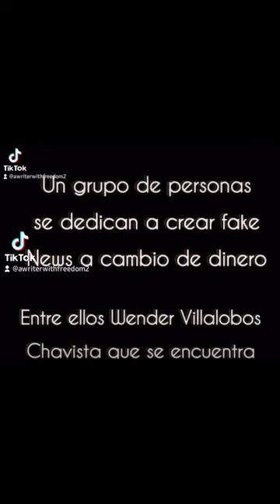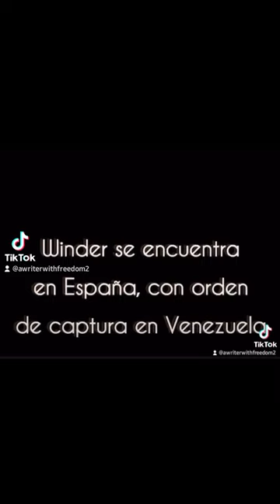Wender Enrique Villalobos un monstruo formado por la revolución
En este video, donde se plasman 3 escenarios que nos explican claramente la metamorfosis de muchos CHAVISTAS que luego de chuparse toda la plata del país, huyeron como ratas pero con los bolsillos repletos de sangre venezolana, de complicidad con el régimen...

Ahora su nuevo trabajo es quien pague más recibe "Noticias favorables" o si quieres perjudicar a otro solo debes llenarle de nuevo los bolsillos. Así que no se crean eso de noticias veraz y justa, ese término depende de los ceros de la trasferencia que le hagas a:

@Wender Enrique Sin L